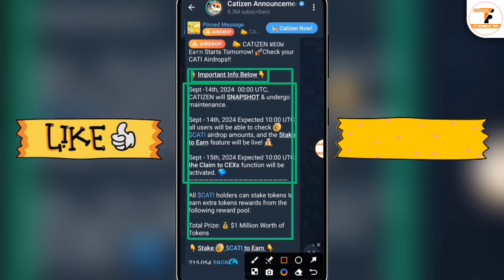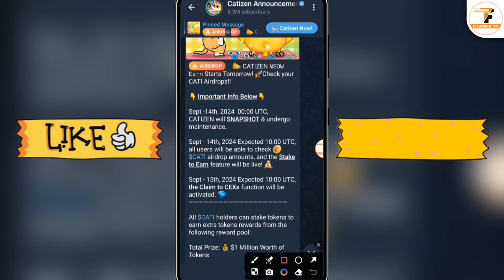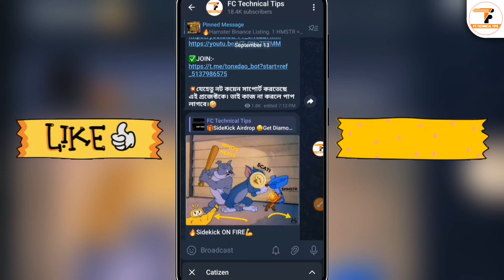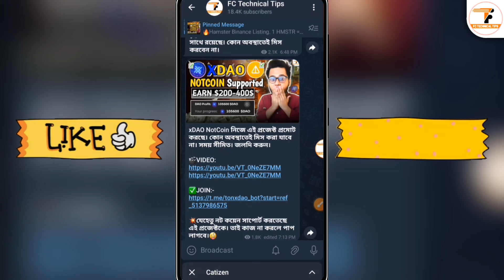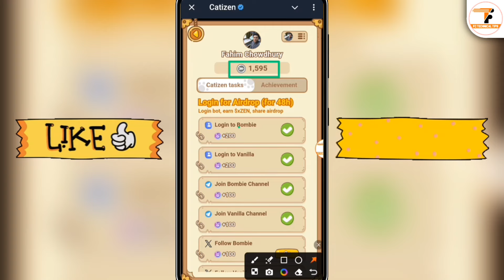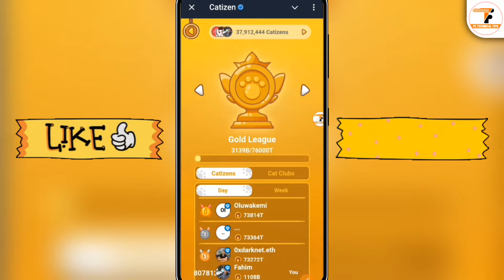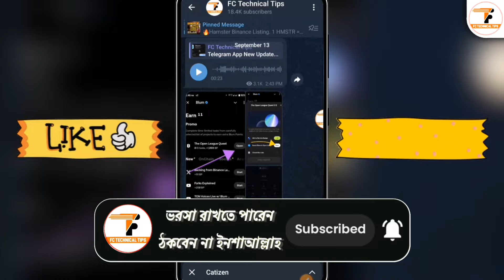Catizen Airdrop Miming End | Catizen Airdrop Claim & Withdraw | Catizen Airdrop New Update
catizen catizenairdrop catizen_airdrop_claim catizen. catizen airdrop And catizen airdrop new update Or catizen airdrop withdrawal. catizen how to play. catizen airdrop update And Enjoy catizen airdrop
catizen fishing tricks
catizen airdrop kivabe kaj korbo
catizen level up
catizen auto bot settings
catizen airdrop withdrawal
catizen airdrop bangla

▶xDAO NotCoin নিজে এই প্রজেক্ট প্রমোট করছে। কোন অবস্থাতেই মিস করা যাবে না। সময় সীমিত। জলদি করুন।

▶Satoshi CTO পেমেন্ট এড্রেস যোগ করুন। সাবধান ভুল হলে পেমেন্ট শেষ। কখন পেমেন্ট পাবেন। জলদি দেখে নিন।

▶Catizen Airdrop পাওয়ার নিয়ম। নতুনরা এখনো কাজ শুরু করতে পারেন। সময় খুবই সীমিত। Binance Listing. জলদি করুন।

▶Sidekick Bot [ BINANCE ] নিজে ইনভেস্ট করেছে এই প্রজেক্টে। কোন অবস্থাতেই মিস করা যাবে না। জলদি করুন।

▶Catizen Airdrop এখন জয়েন করবেন কি না? মাএ ১০ দিন বাকি। কিভাবে লেভেল বাড়াবেন? জলদি করুন।

▶Hamster Kombat নতুন আপডেট। একাউন্ট ব্যন করে দিচ্ছে? কি করবেন? আপনার একাউন্ট ও ব্যন হবে? জলদি করুন।

📽️Video Information:
Produced by: [Fahim Chowdhury]
Video: Catizen Airdrop Claim & Withdraw 2024
Edit & Color: Fahim
Directed by: FC Technical Tips

catizen airdrop
catizen fishing tricks
catizen level up
catizen airdrop withdrawal
catizen airdrop bangla